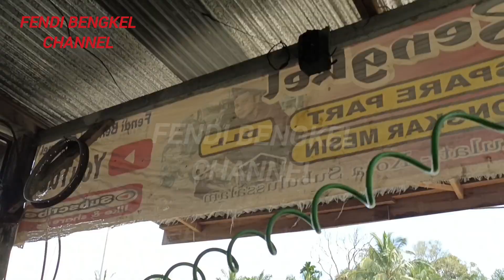cara mudah mengecek pengapian mana yg mati